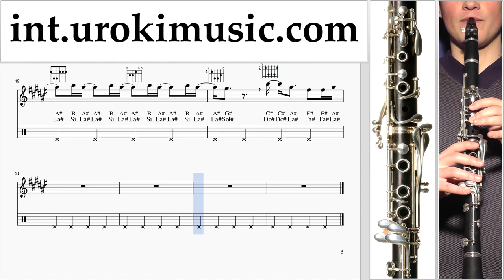How to Play Clarinet Khalid & Safe - Don't Pretend Tabs um-a-n352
How to Play Clarinet Khalid & Safe - Don't Pretend Tabs um-a-n352 Please write in the comments, how to make lessons more useful to you?